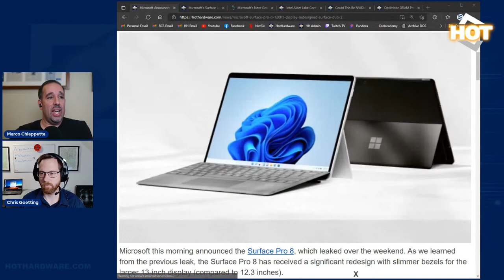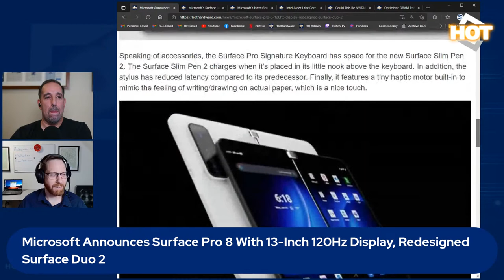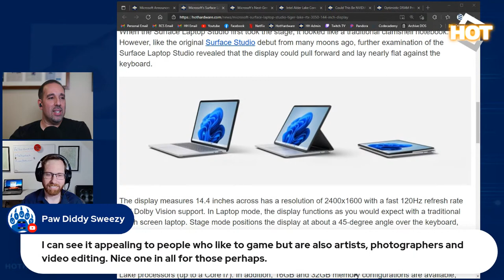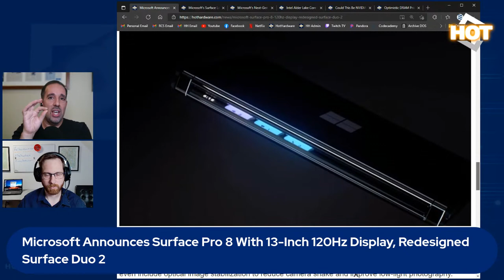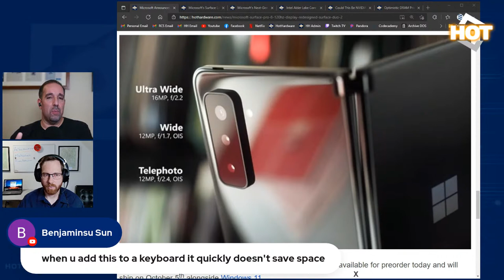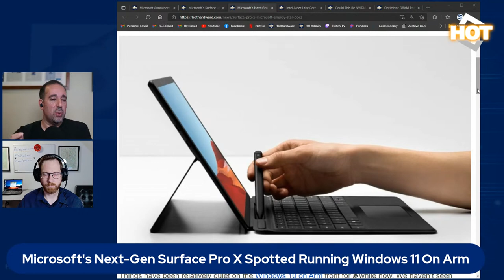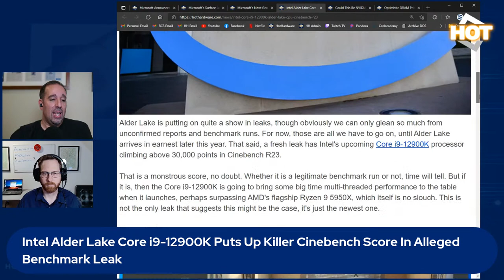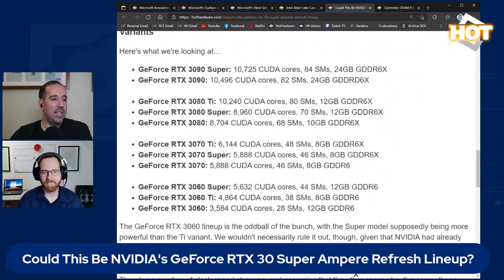New Microsoft Surface Devices - What's HOT And What's NOT?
Join us LIVE today at 5:30 ET for a quick breakdown analysis of Microsoft's new Surface Pro 8 2-in-1 laptop, Surface Duo 2 foldable phone, and Surface Laptop Studio. Are they all that and a bag of DRAM? Do they check the right feature boxes? Let's discuss.

15" Bi-Color LED Video Light Panel
LG Ultragear 38GL950G 38" IPs Curved Gaming Monitor
00:00 Start
04:52 Microsoft Surface Product Recap
05:26 Microsoft Surface Pro 8 Discussion
13:05 What The Heck Is the Surface Pro 7+?
13:36 The All-New Surface Laptop Studio
20:33 Are The 120Hz Displays Just A Gimmick?
23:55 The Surface Duo 2 Foldable Android Device
33:29 Microsoft Surface Pro 3 Quick-Take
35:33 Updated Surface Pro X Wi-Fi Only Model
39:42 Discussing The New Surface Accessories
45:52 Leaked Alder Lake Core i9-12900K Cinebench Score
47:40 Ben Asks What's Up With Increasing GPU Prices?
50:24 NVIDIA GeForce RTX 30 Series Super Rumors
52:21 Are DRAM Prices About To Fall?
53:34 Reminiscing About Old Hardware, Taking Some Questions